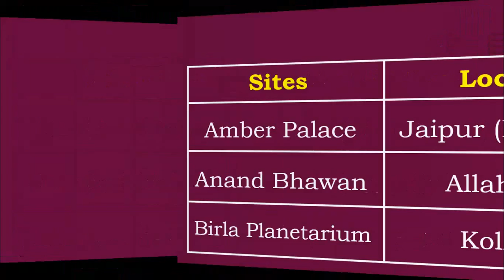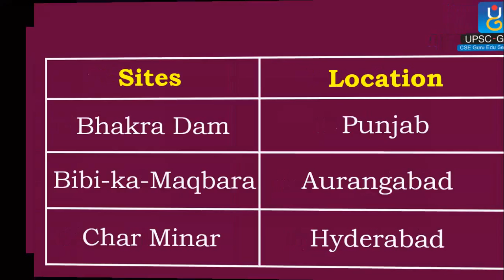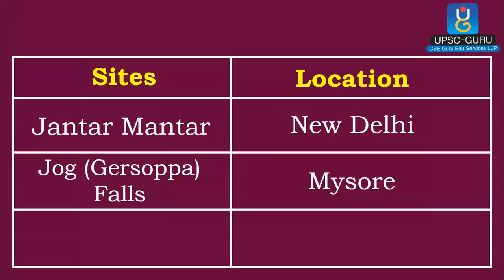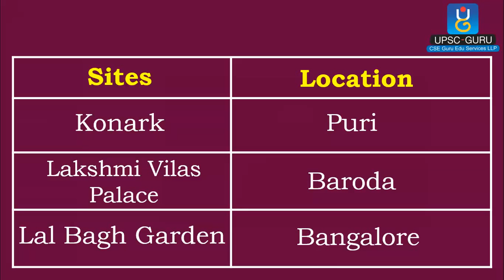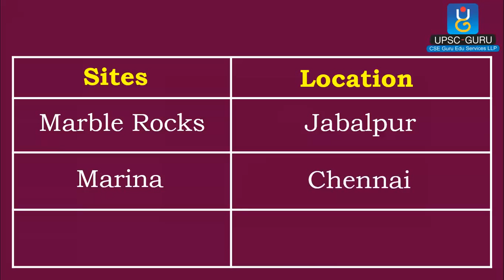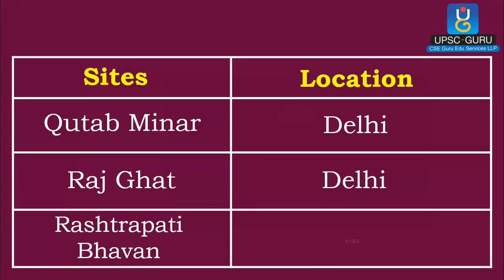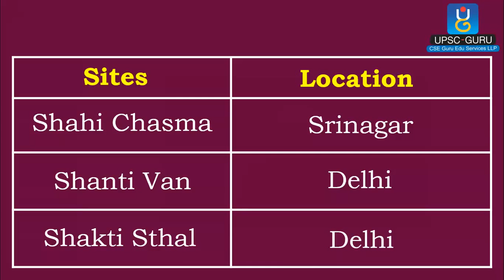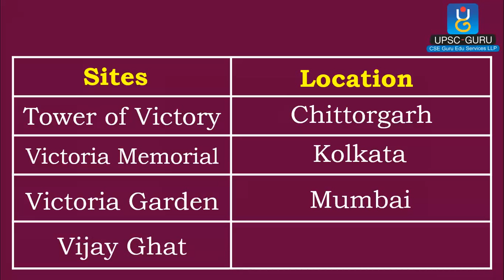Famous Sites - India.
Watch this video to see General Knowledge Quiz Questions with  Answer. This video is useful for preparation of UPSC, MPSC, IAS, IPS, etc.